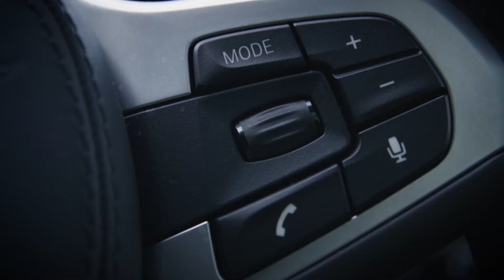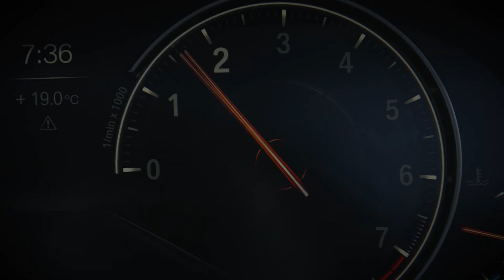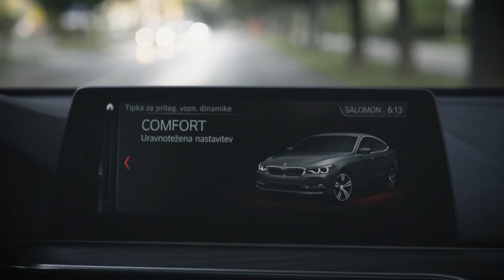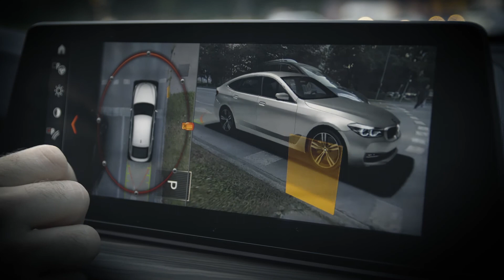Sporty, Useful and Elegant - The BMW 630i GT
Udobje BMW sedmice, agilnost BMW petice. Uporabnost karavana in zmogljivost športnika. Ter dih jemajoč izgled Popolna mešanica vseh svetov. BMW serije 6 Gran Turismo

Technical specifications:
- Torque: 400 Nm
- 0-100 km/h: 6.3 s
- Engine: 2.0, Petrol, Biturbo
- Options: Panoramic Roof, Msport Aerodynamics Package, Msport Package, Msport Leather Steering Wheel, Bowers&Wilkins High End Sound System, Full-LED Headlights (Adaptive), Blind Spot Assist, Lane Change Assist, High-Beam Assist, WLAN Hotspot, Head-Up Display, Navigation Professional, Auxiliary Heating, Surround View Camera, Ambient interior Light, BMW Display Key, Full-leather Interior, Comfort Seats with Memory, Automatic Climatisation - 4 zones, Seat Heating + Steering Wheel heater, 20 inch Alloy Rims, Paddle Shifters, Comfort Access + much more